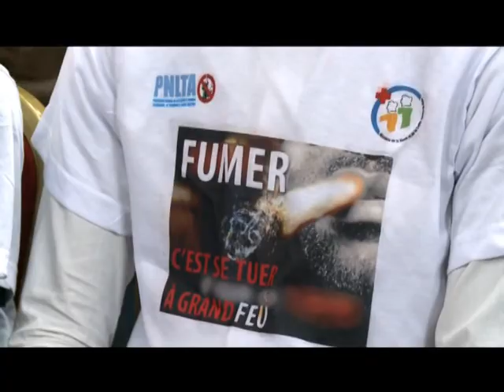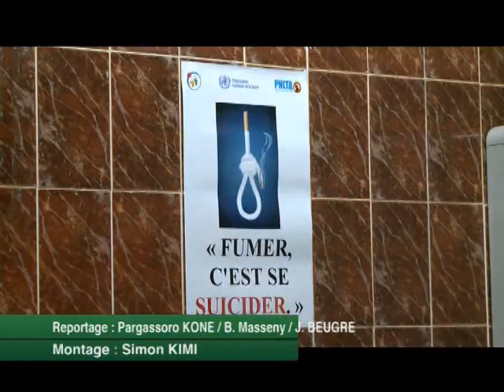Le 12 H 30 de RTI 2 du 1 Mai 2015